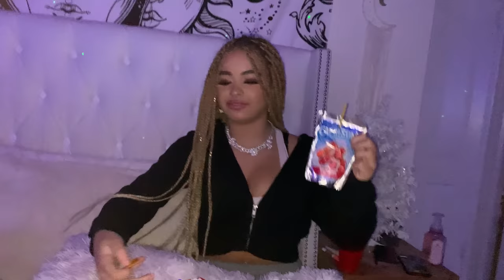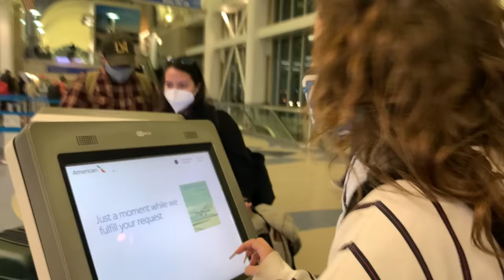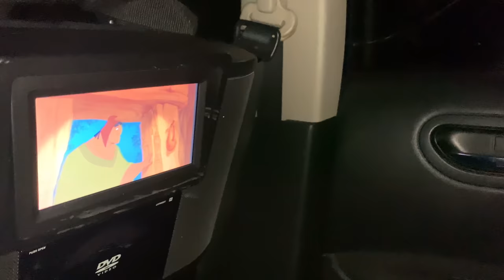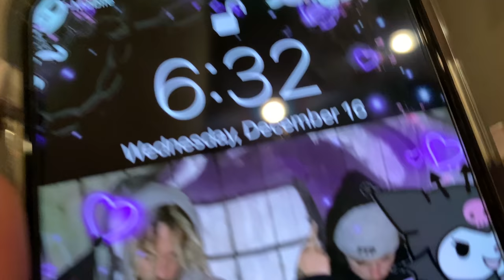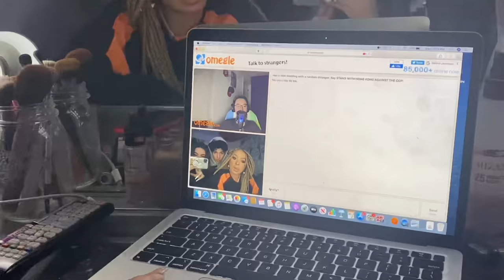I TRAVELED 1,000 MILES TO SURPRISE MY FRIENDS!!